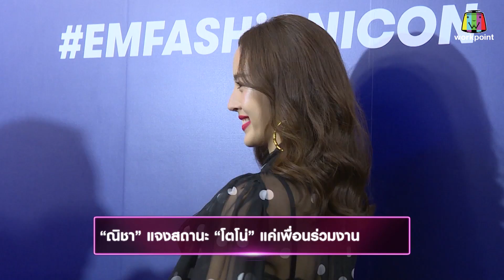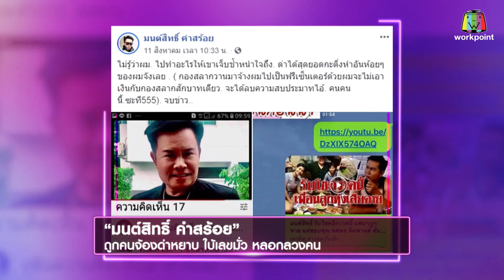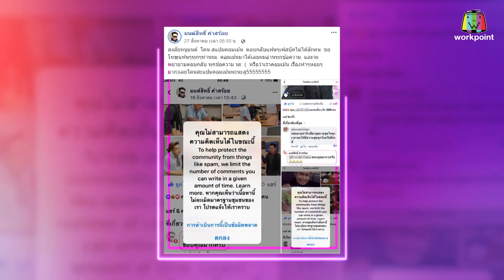ปากสว่าง | EP.03 มนต์สิทธิ์ คำสร้อย | 30 ส.ค. 62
พบกับรายการ ปากสว่าง Big Mouth
ทุกวันศุกร์  เวลา 21.30 เป็นต้นไป